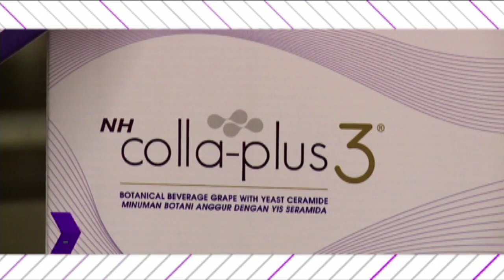h live! - NH Colla-Plus 3 efektif untuk kesihatan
h live! - NH Colla-Plus 3 efektif untuk kesihatan. Sila klik video untuk berita selanjutnya.